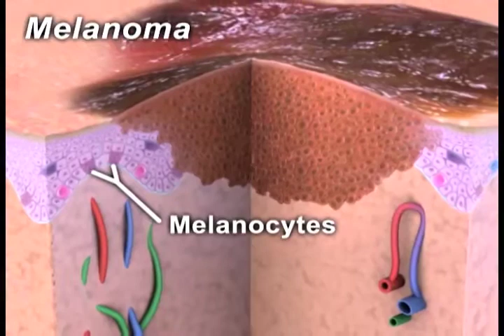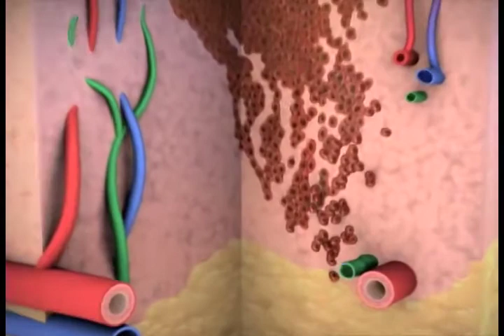How cancer spreads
Watch this video to see how cancer spreads (metastasizes).

Drugs.com is the most popular, comprehensive and up-to-date source of drug information online. Providing free, peer-reviewed, accurate and independent data on more than 24,000 prescription drugs, over-the-counter medicines & natural products. Find helpful tools, wallet size personal medication records, mobile applications and more.